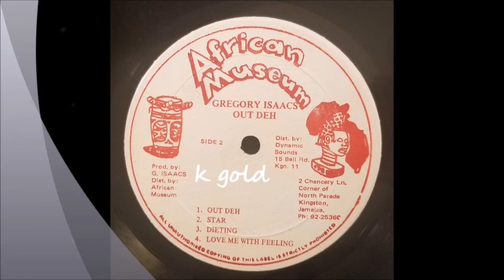Gregory Isaacs - Star - African Museum LP - 1983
Gregory Isaacs
Star
African Museum LP - Out Deh - 1983